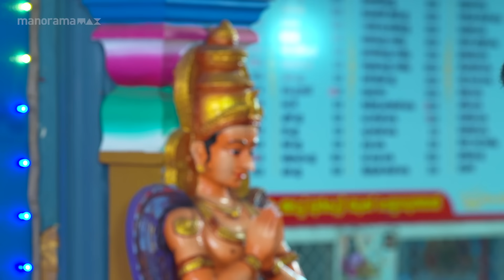Ep 265 | Mani Muthu | Ikru in a grudge against Mutt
Ikru in a grudge against Mutt